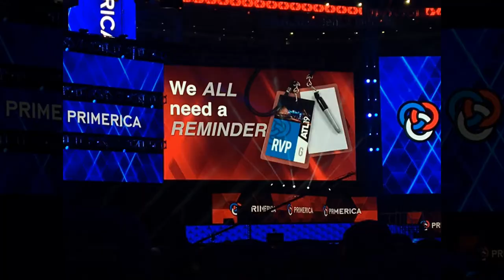Primerica Convention 2019 Photos